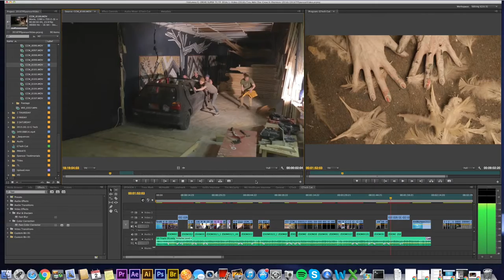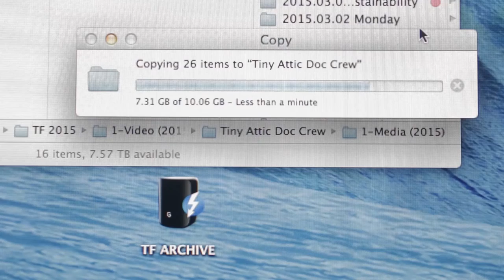G-DRIVE Mobile USB at True/False Documentary Film Festival 2016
Director & Editor Chelsea Myers of Tiny Attic Productions, LLC documents the 4-day True/False Documentary Film Festival in Columbia, Missouri every year. With tight schedules of turning around full day festival coverage every 24 hours during the festival, she only trusts G-Technology drives for its speed and reliability. See why the G-DRIVE mobile USB is her go-to drive.